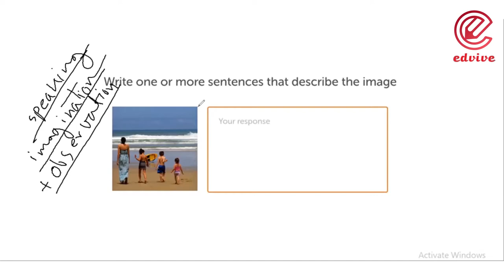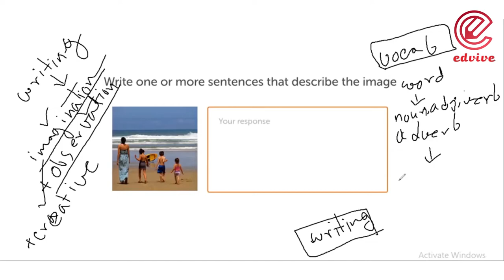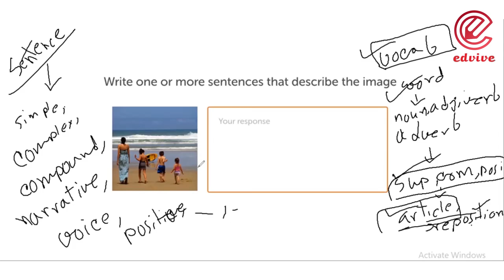Edvive DET Lesson 11: Describing Image - Writing